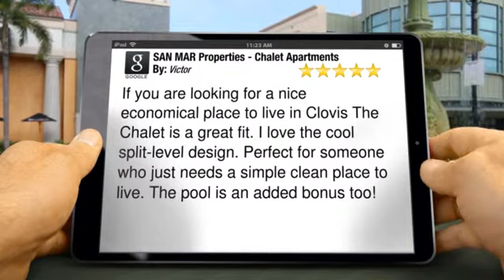Chalet Apartments, Clovis Review - A SAN MAR Property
If you are looking for a nice economical place to live in Clovis The Chalet is a great fit. I love the cool split-level design. Perfect for someone who just needs a simple clean place to live. The pool is an added bonus too!

        SAN MAR Properties - Chalet Apartments
        841 Minnewawa Ave.
        Clovis CA
        93710